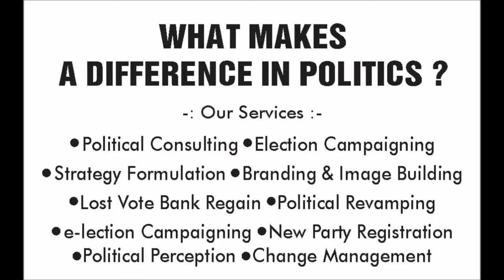AK MISHRA CONSULTING SERVICES || POLITICAL CONSULTING || BUSINESS CONSULTING